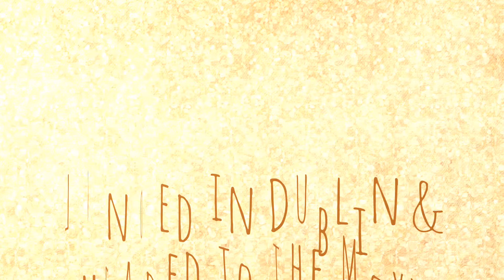Landed in Dublin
Moxy Marriott hotel in Dublin, Ireland.